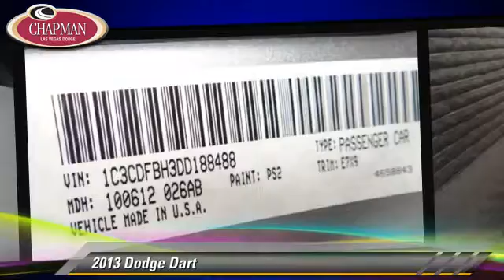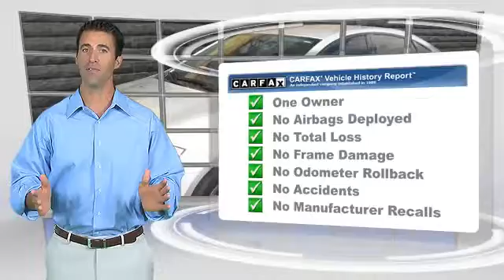Chapman Las Vegas Dodge Chrysler Jeep Ram, Las Vegas NV 89104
[DFIN:3:2818075:I:2999:C62A7C19:00752e3ffe9f7d8ebb6cd4b767a08790]